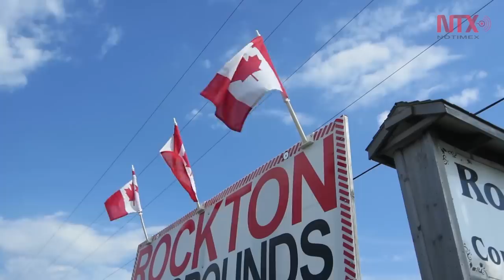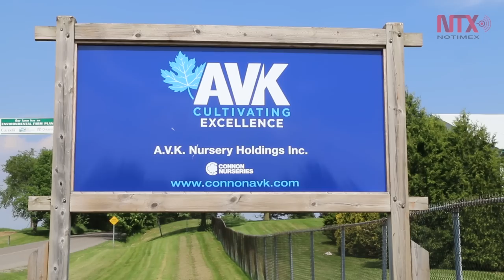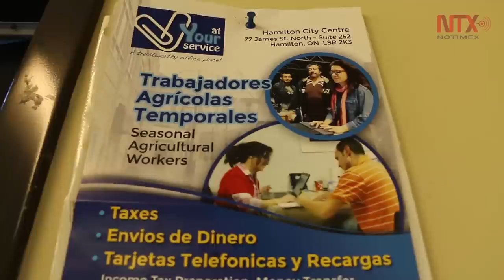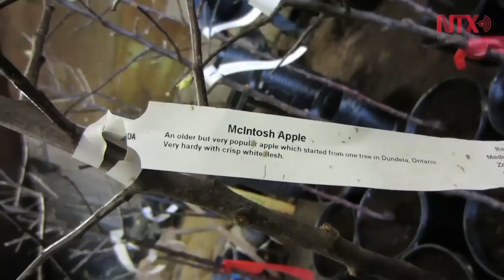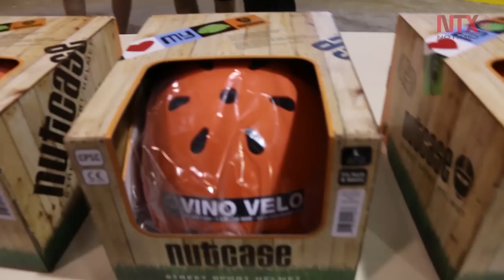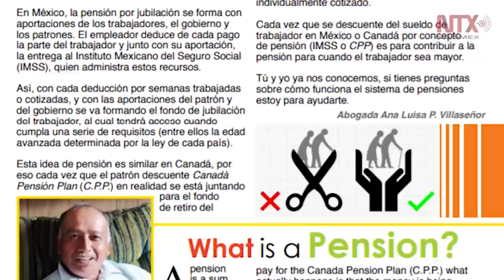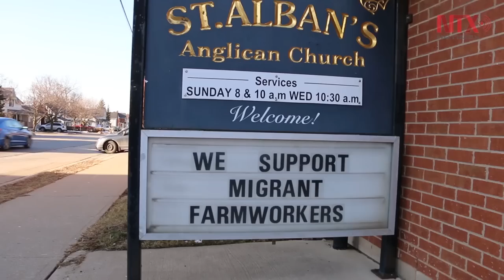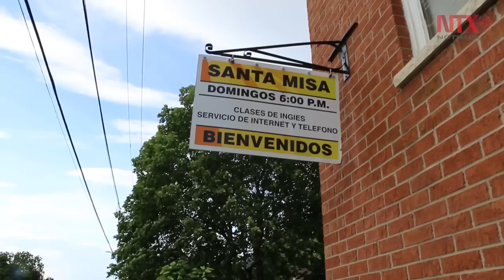Jornaleros mexicanos en Canadá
Cerca de 25 mil trabajadores agrícolas mexicanos llegan cada año a Canadá, para laborar por temporadas que van desde tres hasta ocho meses.